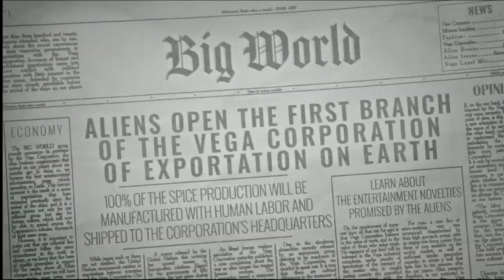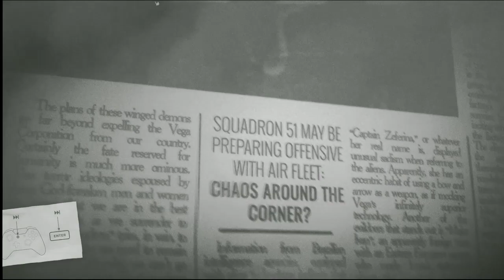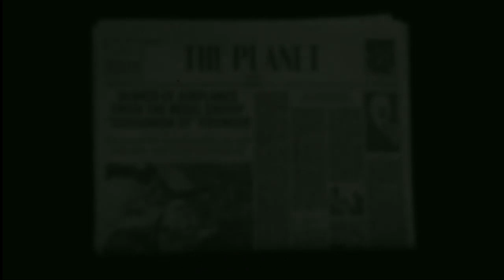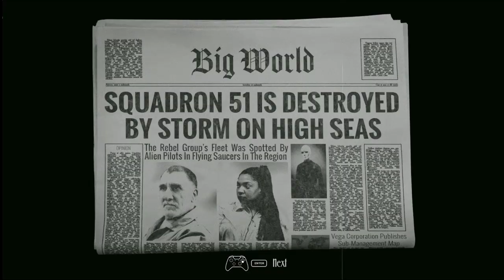Squad 51 vs. the Flying Saucers - FMV Side Scroller Arcade Noir Shoot 'Em Up!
UFOs! Aliens! Aircrafts! Resistance! SHOOT 'EM UP! Squad 51 vs. the Flying Saucers is a spaceship shooter with 2D gameplay and 3D environment. Enjoy a smart combination of a fast-paced shooting experience and the 1950's sci-fi movies aesthetic, with live-action cutscenes.